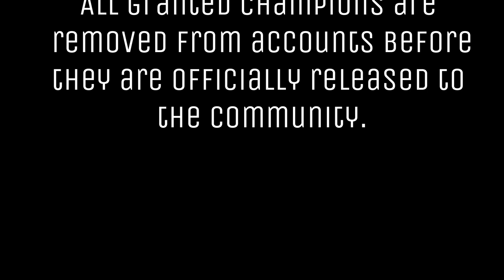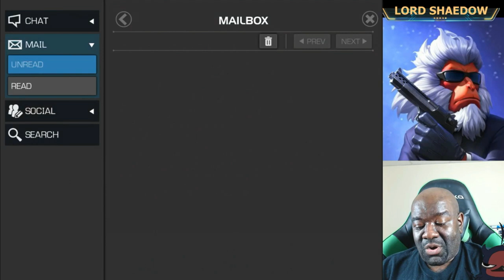MCOC - Guardian - A First Look | New CCP PTR!!!